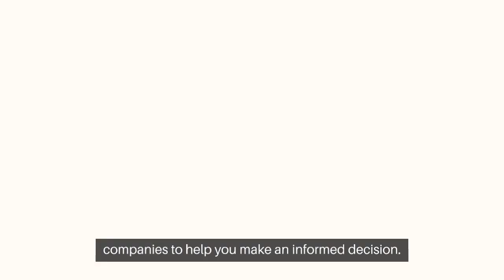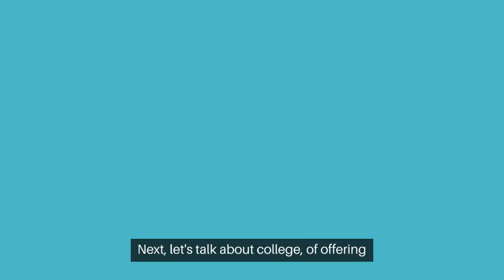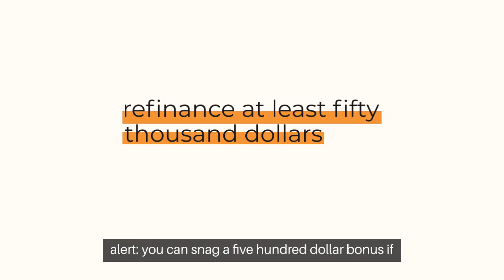Student Loan Refinance Companies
Are you for the Best Student Loan Refinance Companies then you are at the right place. Refinancing student loans is the process that offers an opportunity to specific borrowers to improve the conditions of debt repayment and secure long-term financial management.

In the financial year, 2022 there is an increase in student loan refinance rates and other specifications from very low levels.